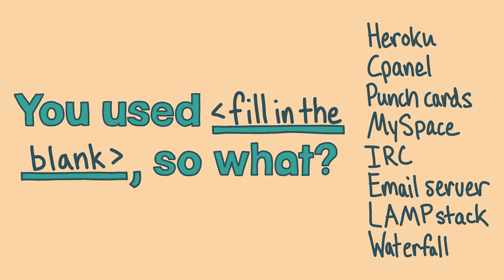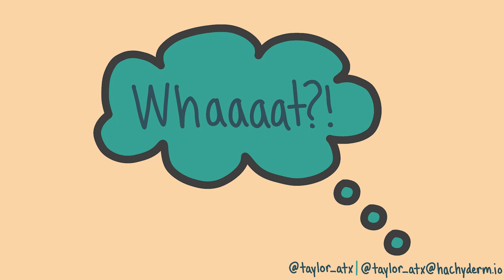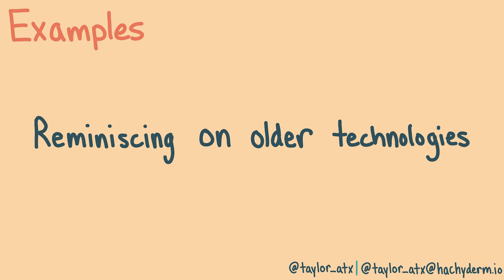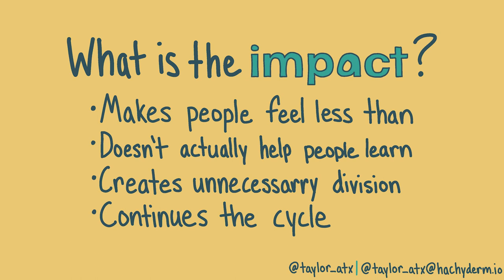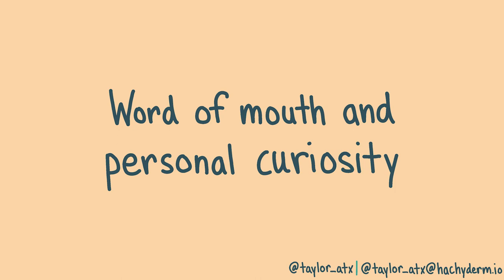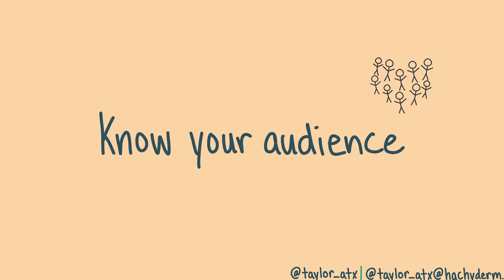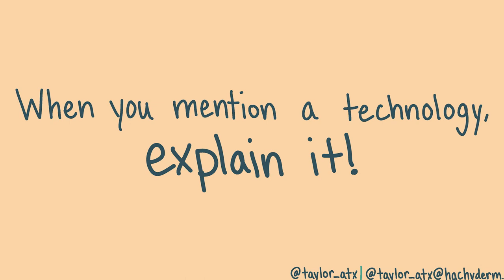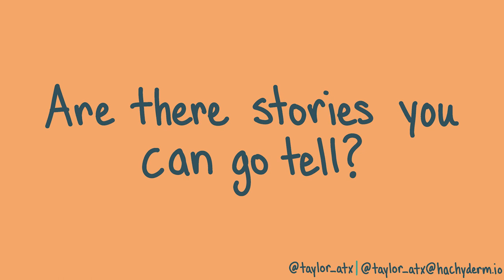You Used Floppy Disks, So What? | Taylor Barnett-Torabi | Monktoberfest 2023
This talk looks at the challenges of exclusionary attitudes within the tech industry, particularly ones that might be less apparent like the varying levels of experience and knowledge among professionals. It highlights instances of 'exclusionary nerdery,' such as reactions to unfamiliarity with older technologies like floppy disks or newer concepts like serverless computing. It explores the industry's struggle with effectively narrating its history and integrating diverse experience levels without creating feelings of inadequacy. It delves into various forms of exclusion that are often overlooked and discusses strategies for building more inclusive teams and communities. By embracing the full range of experiences, the goal is to improve the quality of the software by improving the harmony and happiness of the teams building it.